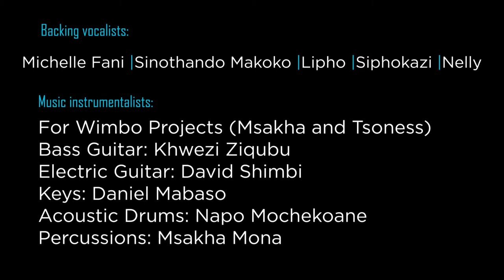Mdantsane Grooves Part I - Zabalaza Festival 2019